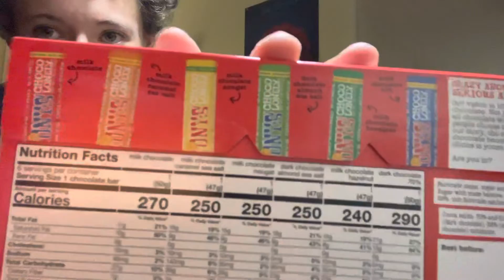Birthday candy unboxing